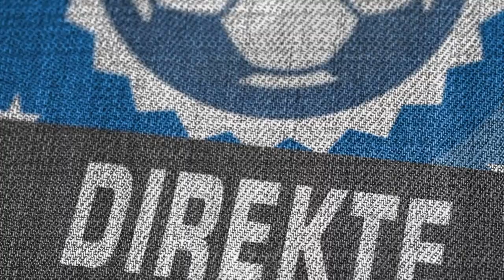181104 FKH DIREKTE etter Ranheim